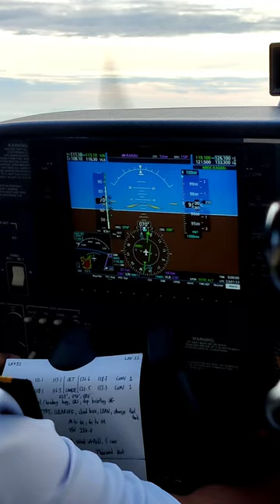C172 - Navigation to Mount Kinabalu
Navigation Flight From WBKK to Mount Kinabalu